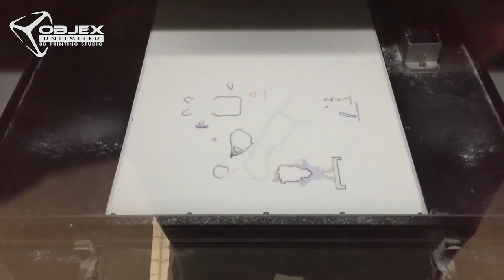ProJet 4500 3D printing in progress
This is what it looks like inside of a ProJet 4500 while it does full-colour 3D printing. It uses a proprietary plastic powder called VisiJet C4 Spectrum Core.